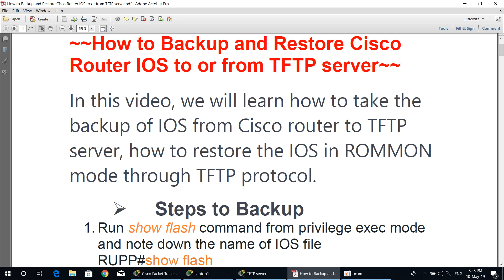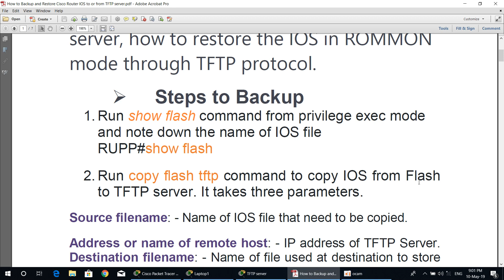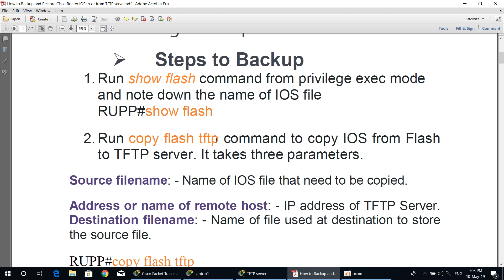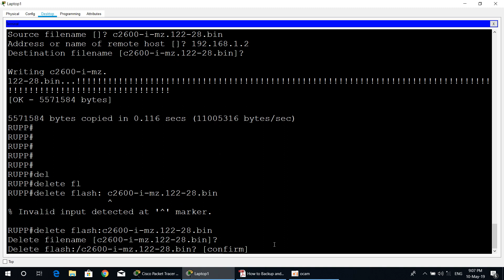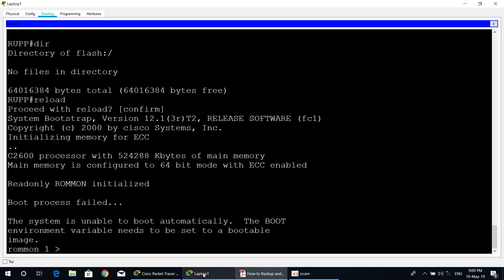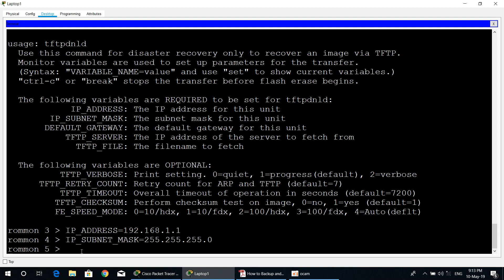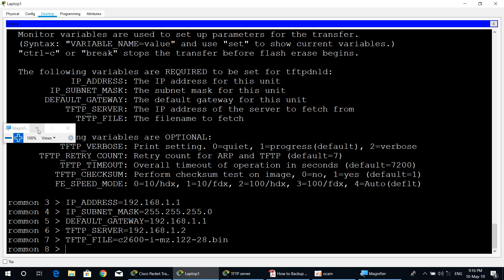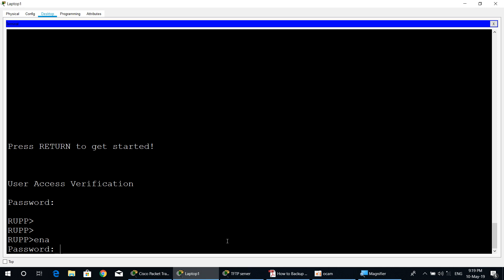Backup and restore Cisco router IOS to or from TFTP server by Lecturer KIM NO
This video show yous more details about how to backup and restore Cisco router IOS from or to TFTP server.